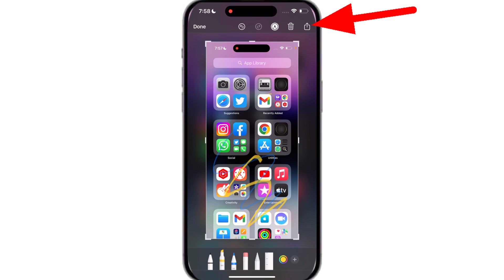iphone me screenshot kaise le || how to take screenshot in iphone 14 pro max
Aapka swagat hai iphone me screenshot kaise le sikhe wale video me
How to appeal community guideline strike
ttps://youtu.be/cZSTQlQYKGQ

 मेरे अन्य YouTube channels